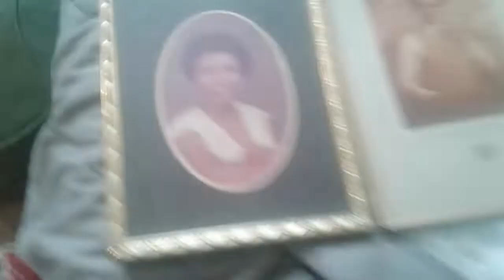Bored At Ur Grandparents House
when ur bored at grandma and grandpa`s house find some old pics in the garage